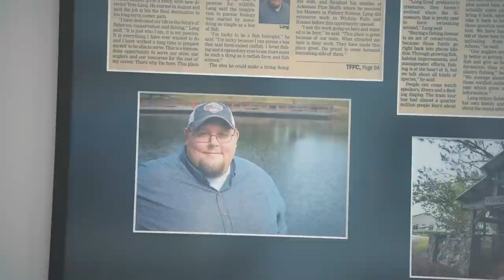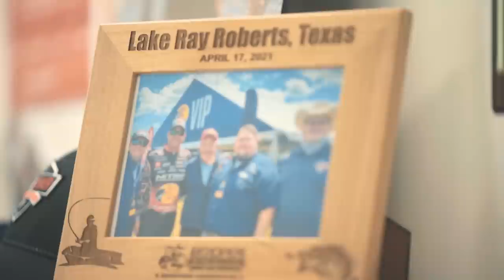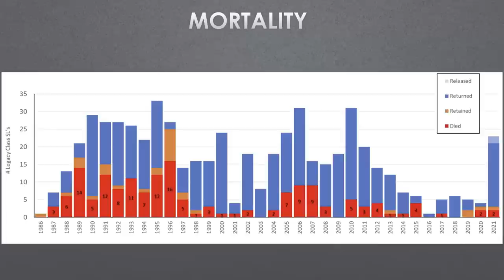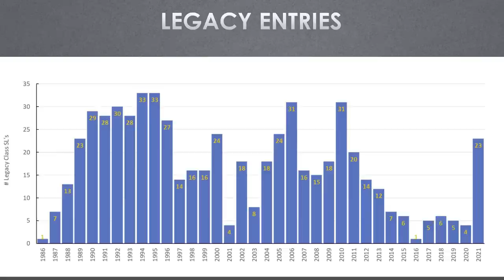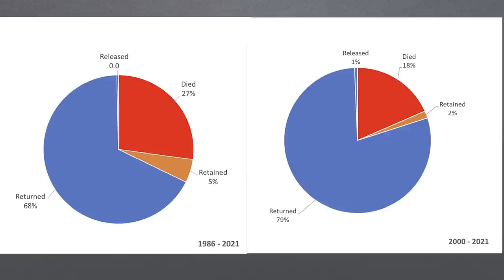BREEDING Largemouth Bass For PUBLIC LAKES (Is It Right?)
Have you ever wondered how the bass you caught got into the lake you’re fishing? Well in today’s video, I sit down with a fisheries biologist who oversees Texas public lakes for bass fishing, and making sure we have bass to catch for decades to come through programs like the Sharelunker Program! If you love science and bass fishing, you will love this interview!

This video is all about largemouth bass stocking, stocking bass in ponds, building lakes, building pond for bass, fishing pond build, world record largemouth bass, stocking big bass, big pond bass, public lake fishing for bass, public vs private lake fishing, and so much more!

Time Stamps:
0:00 - Welcome
1:31 - Topic Today
2:29 - My Credentials
3:21 - What Is SHARELUNKER?
5:25 - Bass Genetics
9:19 - SAL Biologist Perspective
11:50 - Lone Star Bass Stage
13:47 - Fish Age
14:12 - Risks Of SAL Program
16:55 - Entries And Mortality
25:43 - Serious Fish Care
26:42 - 75 Public Lakes
27:23 - Bass Stocking
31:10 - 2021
35:15 - Water Level Rebounds
37:33 - NEW Texas Lakes
41:58 - Conservation Dollars
42:58 - Myth 1
44:30 - Myth 2
46:42 - Myth 3
51:35 - Myth 4
55:15 - Myth 5
56:55 - Myth 6
59:31 - Other States
1:02:23 - More SAL Lakes?
1:03:35 - My Sharelunker
1:05:13 - Share Your Lunker